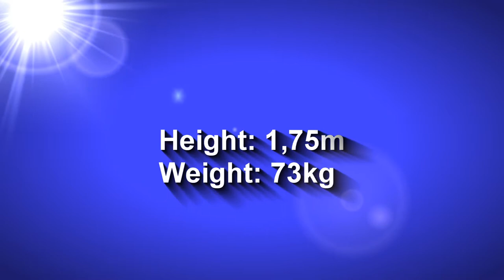Melhores momentos..Best moments Robson Vaz Shimabuku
Nacionalidade: Brasil.
Posição: Meia Ofensivo.
Altura: 1,75 cm
Peso: 73 kg

Nationality: Brazil.
Position: Attacking Midfielder.
Height: 1.75 cm
Weight: 73 kg